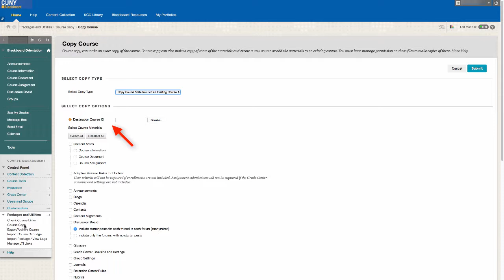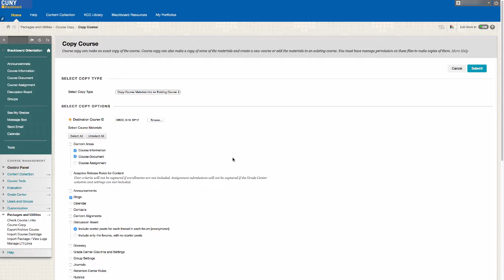Blackboard 9.1: Copying Course Materials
0:20 - How to access the "course copy" feature
0:35 - How to choose the course to copy to
1:01 - How to select the materials you want to copy
1:25 - Importing discussion boards